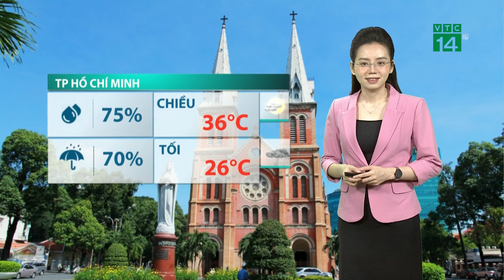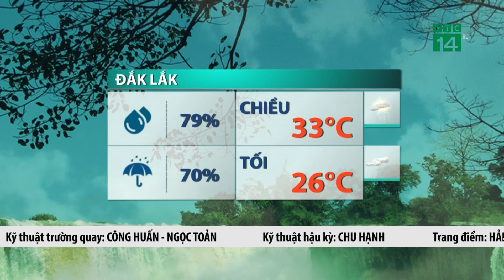Thời tiết trưa, chiều ngày 18/05/2024: Cảnh báo mưa dông |VTC14 GREEN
VTC14 GREEN| Cảnh báo mưa dông vẫn là thời tiết cần chú ý ở nhiều khu vực trên cả nước. Dự báo, từ chiều tối và đêm nay, 18/05, Bắc Bộ sẽ tiếp tục xảy ra mưa rào và dông, lượng mưa trung bình từ 20-40mm, có nơi mưa to trên 80mm. Trong mưa dông, cảnh báo nguy hiểm như lốc sét, gió giật có thể xảy ra.